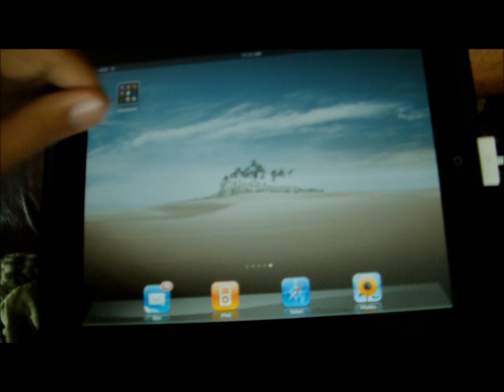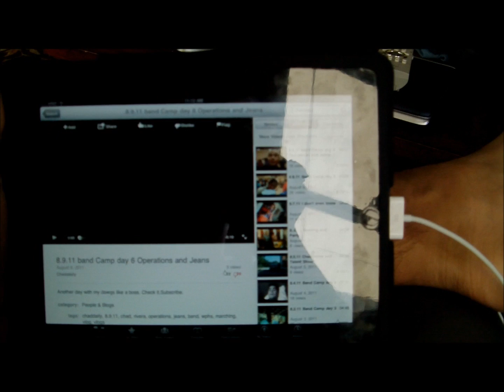8.10.11 Band Camp Day 7 Marching